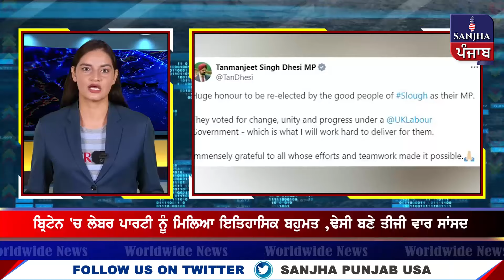Desh Duniya : ਅੰਮ੍ਰਿਤਪਾਲ ਸਿੰਘ ਨੇ ਸੰਸਦ ਮੈਂਬਰ ਵਜੋਂ ਚੁੱਕ ਲਈ ਸਹੁੰ | Sanjha Punjab USA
Desh Duniya : ਅੰਮ੍ਰਿਤਪਾਲ ਸਿੰਘ ਨੇ ਸੰਸਦ ਮੈਂਬਰ ਵਜੋਂ ਚੁੱਕ ਲਈ ਸਹੁੰ , ਖਾਲਿ'ਸਤਾ'ਨੀ ਲੀਡਰ ਗਜਿੰਦਰ ਸਿੰਘ ਦੀ ਪਾਕਿਸਤਾਨ 'ਚ ਮੌ'ਤ | Sanjha Punjab USA